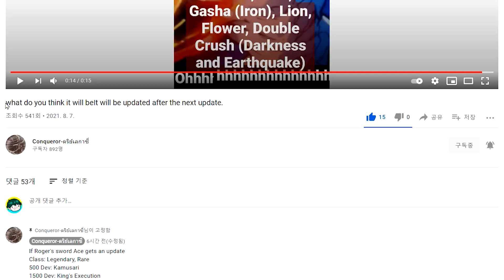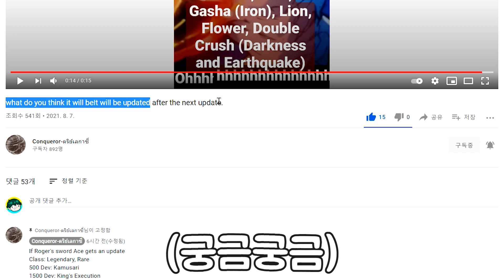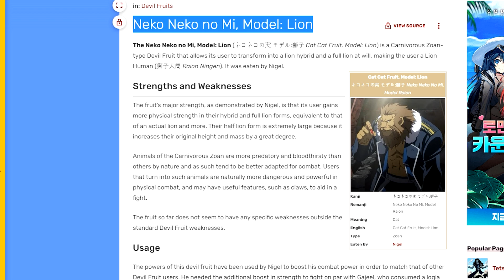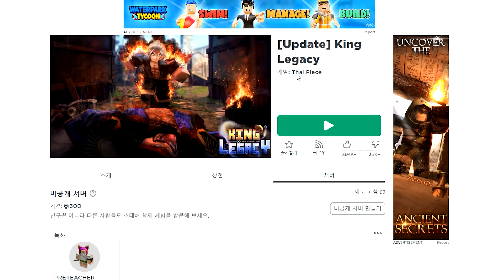킹피에서 해적왕 보상을 준다고요?! 로저의 검 + 모든 잼 코드 !! 킹피스 레전더리 열매 ?! 신세계 해왕류 업데이트 !! 레이드 버그 아님ㅋㅋ 로블록스 킹레거시 특별판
✅ 와.. 새새 vs 흔들 vs 빛빛 vs 소울 !! 열매 나눔 이벤트 중 : ) 😲❤️

* 킹피스 신규 잼 코드 *
SORRYFORSHUTDOWN - Redeem code for 3 Gem (NEW)
300MVISITS - Redeem code for 100,000 Beli (NEW)
500KFAV - Redeem code for 100,000 Beli (NEW)
250KLIKES - Redeem code for Stat Reset (NEW)

지난 영상에서는 리메이크 열매 34가지 검 리뷰 해봤습니다 !!
새로 추가 될 업데이트 빛빛 검 역시 찾아봤는데요 !! 원피스 키자루 열매 !!
요번 영상에서는 킹피스 신규 열매 유출 리뷰 해보았습니다 !
신세계 가는 법 또는 레벨 빨리 올리는법 재생목록 참고해주세요!!
해왕류 검 리메이크 되면서 모양이 꽤 변했네요 !!
아 게임에서 저를 만나면 바로 열매깡 해서 선물로 드리고있습니다!!
요루 버그 어떻게 하는 지 아시는 분 댓글 남겨주세요 !!
신규 레이드 새새열매 가스열매 프랑키 주먹 얻는 위치 재생목록에 있으니까
참고해주세요 ; ) 열매 순위 알아보겠습니다 ~

로블록스 애니 상황극 버그판 링크 제보는 늘 환영입니다 !!
( 신규 킹피스 열매 순위 검 순위 댓글로 많이 공유바람~ )
다양한 로블 게임 할 예정이니까 추천 부탁드립니다 : )